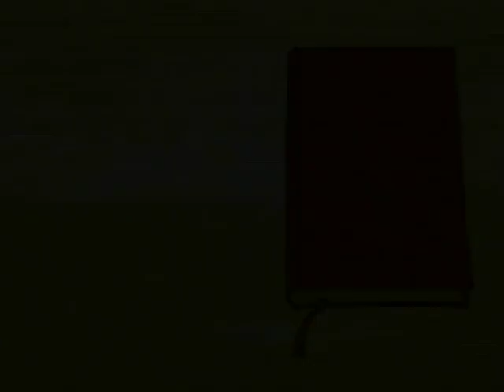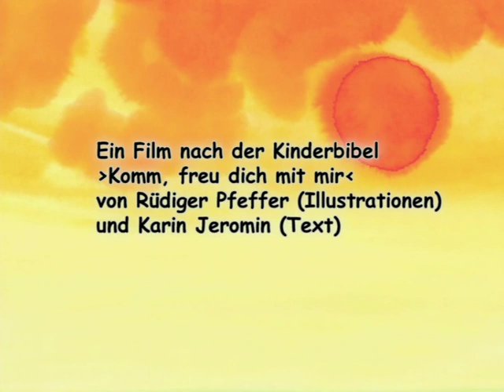La historia de la Pasqua (Infantil)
La Abubilla ha vuelto. La pequeña Abubilla, tiene cosas sorprendentes que contarnos. Jesús cura a los enfermos y explica que Dios ama a los hombres y a las mujeres, a los niños y a las niñas. Cuando se acerca con sus amigos a Jerusalén, se precipitan los acontecimientos. Al final, los hombres y mujeres que han acompañado a Jesús saben que ha vencido a la muerte y ha resucitado.